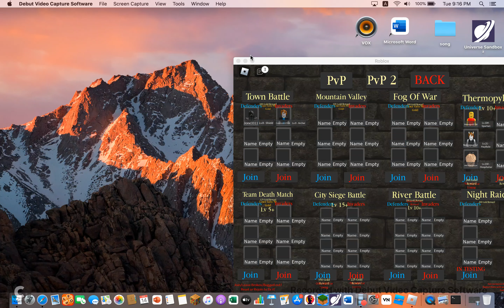I played Warlords again finally! |Roblox|Pt. 3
just like and sub.